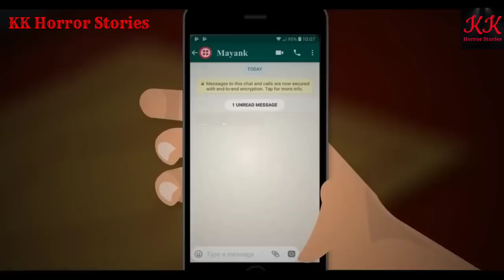ကတုံးမ စုန်းမ... KK Horror Stories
ကတုံးမ စုန်းမ

မင်္ဂလာပါ ပရိတ်သတ်တို့ရေ...🙏🙏🙏
KK Horror Stories မှ ကြိုဆိုလိုက်ပါတယ်။

I will gladly take down the video. Thank you!